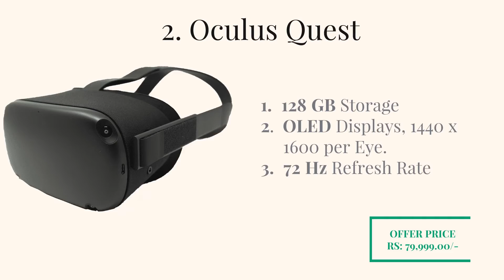VR Headset Blog Video.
In this video I show you some of the best drone cameras.
The first thing to know about drones is that they're not just for filming any more! You can use them for a ton of different things including photography, filmmaking, and even exploring virtual reality worlds. In this video I talk about how those features work and what makes these three models stand out from the rest.
There are many VR headsets on the market. They all have their own strengths and weaknesses. In this video I share my thoughts on the best one for beginners, what features to look for when buying a VR headset, and how much you should spend!